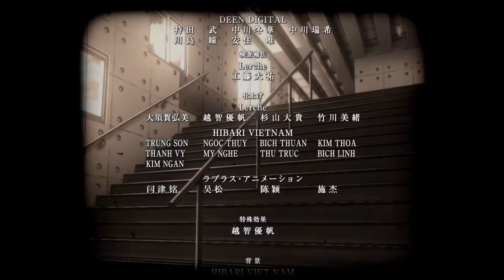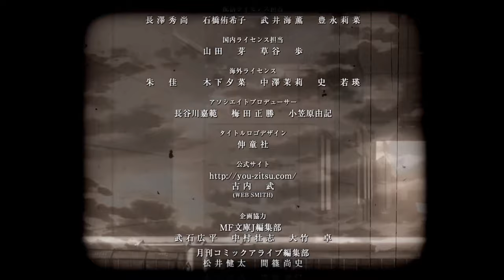Classroom Of The Elite S3 ED2 - COTE ED 4 (Yui Ninomiya - Fixer) NEW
Classroom Of The Elite Season 3 Ending 2
Classroom Of The Elite Season 3 Episode 5 Ending
Classroom Of The Elite Season 3 Episode 10 Ending
Classroom Of The Elite Season 3 Episode 11 Ending
Classroom Of The Elite 4th Ending Credits
Yui Ninomiya - Fixer
NEW ENDING